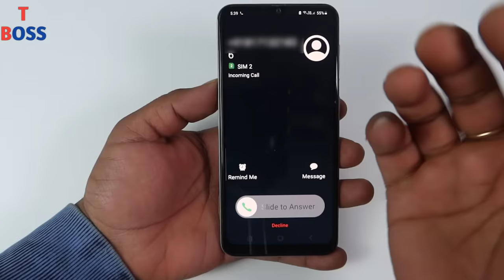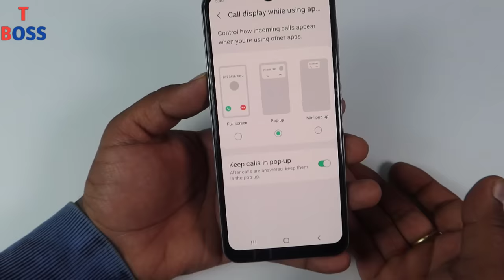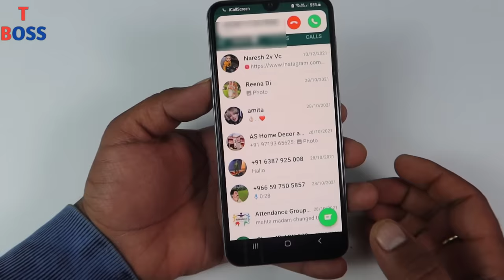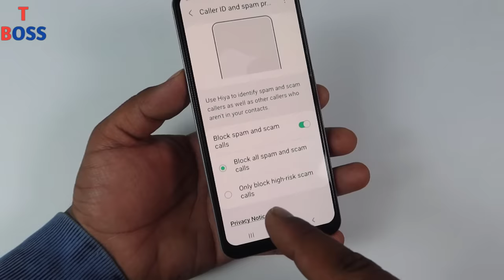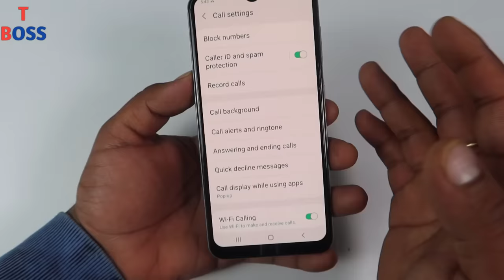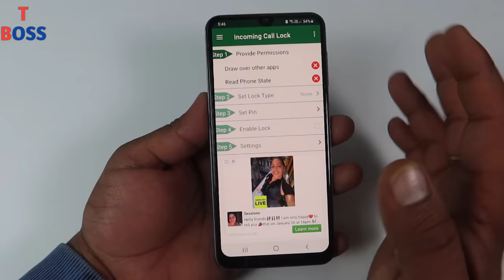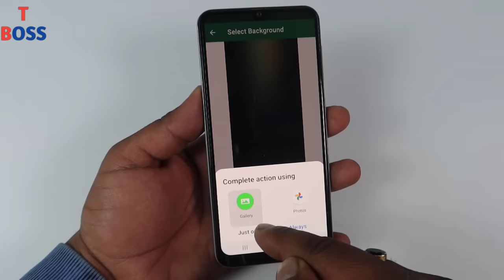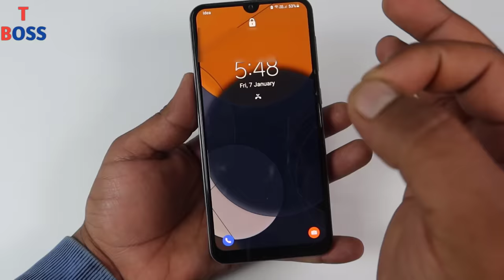फोन मे Call आता है तो Red बटन को 3 बार दबाओ खुलेगी उसकी पोल ? चोकेंगे || by technical boss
Dosto aaj ki es video me maine aapko aapke aane wali incoming call ki 3 bhut hi jabardast trick ke bare me bataya hai jo aapko pata honi chahiye yadi aap ek android user hai to.

Thanks